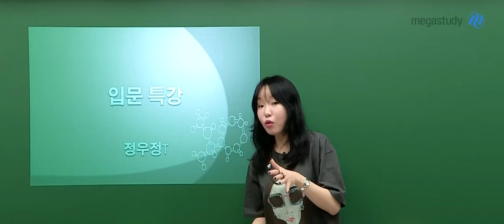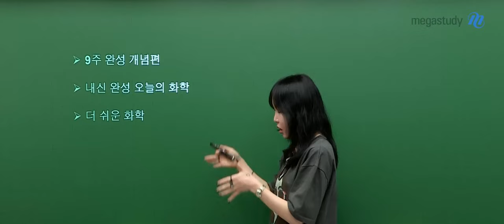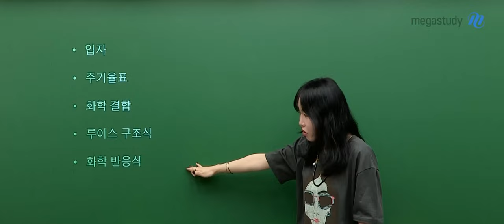[메가스터디] 화학 정우정쌤 - 2025 정우정의 입문특강 OT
화학 정우정 선생님의 2025 정우정의 입문특강 OT 영상입니다.